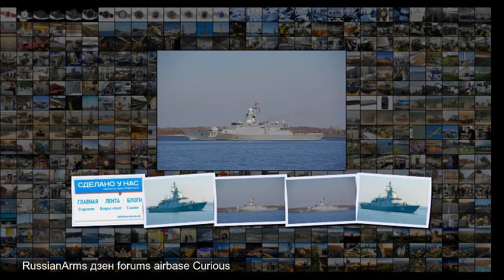Корвет Гремящий вышел на ходовые испытания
Корвет Гремящий вышел на ходовые испытания Судостроение и судоходство Корвет Гремящий вышел на ходовые испытания Сегодня корвет Гремящий головной корабль проекта 20385 покинул акваторию судостроительного завода Северная верфь и вышел в Финский залив на ходовые испытания . Корабль заложен в Санкт-Петербурге 1 февраля 2012 года и спущен на воду 30 июня 2017 года, проект разработан ЦМКБ Алмаз . Видео с youtube .com www .youtube .com Технические характеристики